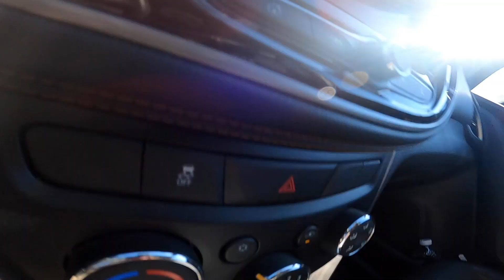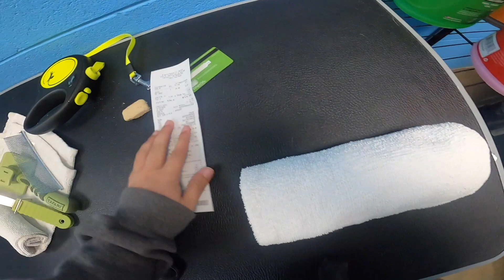dog bath vlog of washing dirty dog, BATH TIME; DOG SAYS "bark bark"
he was smelly because he had rolled in some dookie and since my girl had old ladies over for a "cookie party"

basically everyone brings a type of cookie / desert and every walks around the table loading up a plate with said deserts. sounds lame to a big hairy guy but i'm happy when she brings back 4 bowls packed with deserts and other yum yums.

last year, her aunt erin brought cheesecake. i demolish cheesecake whenever i have it, and i had like 5 pieces all to myself because my girlfriend hates cheesecake. so shout out to the cookie party.